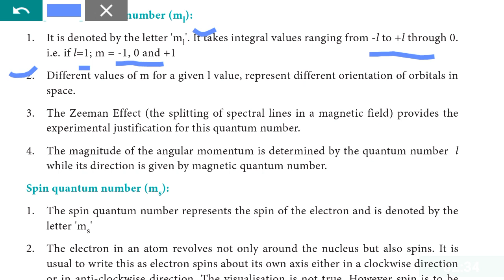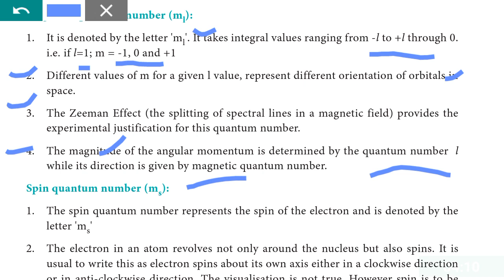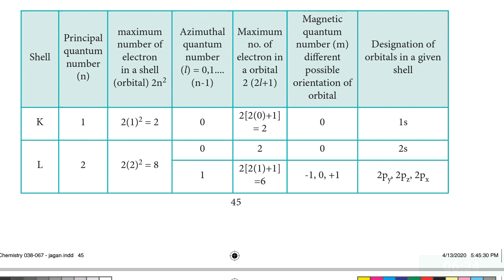Class 11th std | chemistry | Samacheer kalvi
unit 2 |quantum mechanical model of atom |